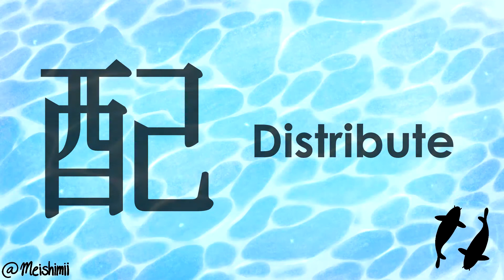Mastering The Kanji Day 39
• Hey Disciples, welcome to “Mastering the Kanji” series. We’ll be learning 1,000 kanji in 100 days, using the learning methodology created by James W. Heisig. Which is learning kanji through mnemonics, you are going to make stories for each kanji to remember, that way you learn them by association to the story. We’ll be learning the meaning of 1,000 kanji before learning the On and Kun readings of each one. Nihongo Shark has an article on how to use this methodology.

• Each video has a Tiny Card deck to help memorize the kanji that you should use. Every 10 days there will be a compilation of 100 kanji that you can use to review your progress. Don’t forget to practice daily. Good luck, Disciples. This is going to be a hard journey, but Worth it!

• Recommended Books:
-Remembering The Kanji